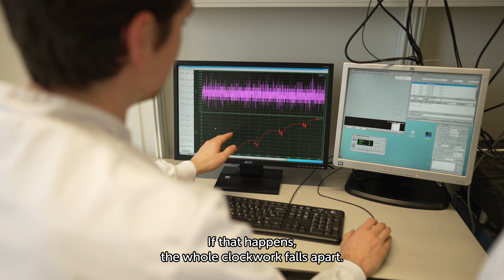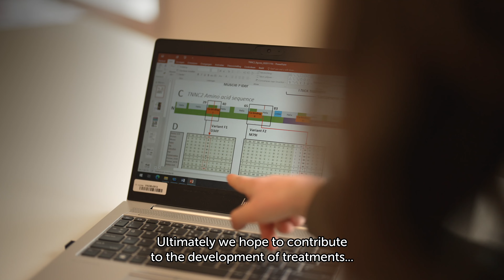Unraveling the mechanisms of muscle disease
Muscles make up about 40% of our body. They make us move, they make us breathe. My research group is fascinated by how these muscles function. One of our goals is to unravel the mechanisms of muscle and how genetic defects cause muscle disease.

Product of Dyzlo film.